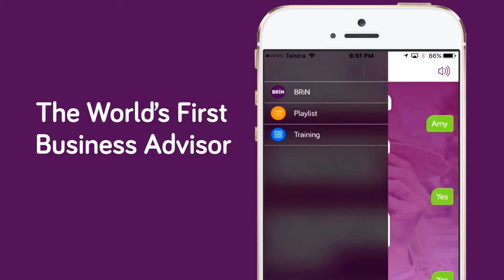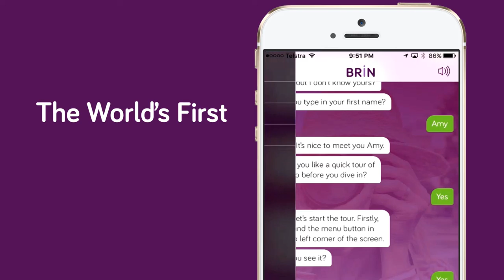Rinse and Repeat in Action With Matt Coles PREVIEW by Bizversity.com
How do you keep your customers coming? Troy Dean and Matt Coles give an insider’s look at how to develop a business plan that creates a loyal customer base.

 • What are the key elements in running a successful business
 • How to create a business built for your customers
 • How to deal with competition and keep the business going
 • Why the power of positioning is crucial to your business
 • How to create the right community for your customers

Presented by Troy Dean, Matt Coles